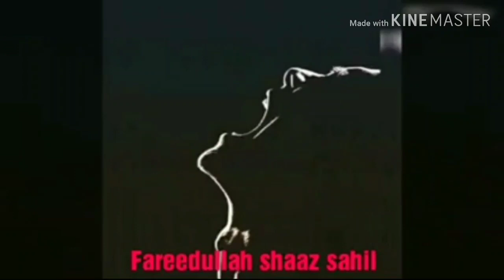منم چې بوت دي په کعبه کې د ساتلو ندي | شعر او اواز | فريد الله شاز | Fareedullah Shaaz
Awesome Poetry by Fareedullah "Shaaz"